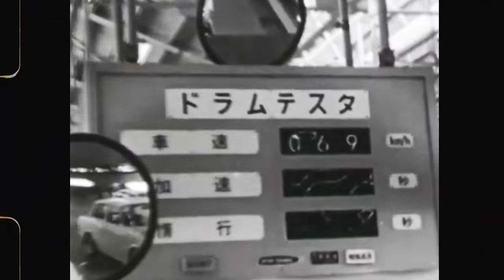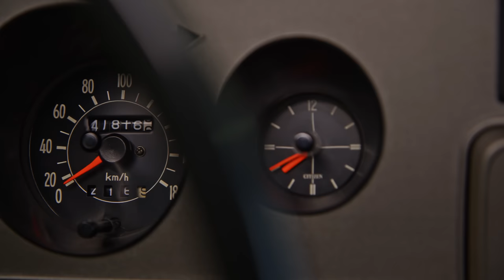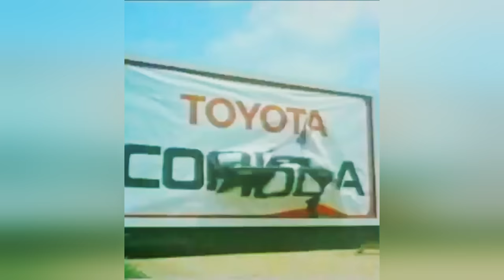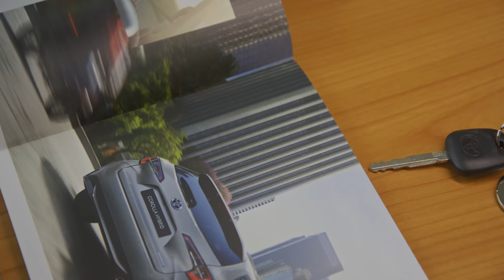Toyota Corolla KE30 - czyli poznaj klasyki Toyoty | Toyota Polska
Seria Klasyki Toyoty to filmy o niezawodnych autach, które mimo upływu czasu nadal pozostają niezawodne. To stylowe, określane mianem kultowych, ikony motoryzacji. W tym filmie prezentujemy Toyotę Corollę KE30, klasyk od Toyoty wyprodukowany w 1974 roku, auto w 100% zawierające tylko oryginalne części.

Prezentowane auto jest trzecią generacją tego najlepiej sprzedającego się samochodu świata. Corolla 3 zapewniła marce Toyota największy wzrost sprzedaży aut w Stanach Zjednoczonych. Oszczędne i ekologiczne silniki pozwoliły skutecznie walczyć z konkurencją. Już w 1974 roku Toyota Corolla 3 zajęła 1 miejsce w rankingu najpopularniejszych aut osobowych.

Co sprawia, że Toyota Corolla KE30 weszła do kanonu klasyków motoryzacji? Czym wyróżnia się to kultowe auto? Jak została skonstruowana i jakie wyposażenie ma Toyota Corolla KE30? Jak opiekować się klasykami, aby mimo upływu czasu prezentowały się i działały niezawodnie? Odpowiedzi na te i wiele innych pytań znajdziesz w tym filmie.

00:00 Klasyki Toyoty – auta-legendy. Bohaterka odcinka: Toyota Corolla KE30 z 1974 r.
00:26 Kiedy produkowano Toyoty Corolle KE30?
00:35 Corolla 3 – największy wzrost sprzedaży samochodów Toyota w Stanach Zjednoczonych
00:45 Corolla - 1. miejsce w rankingu najpopularniejszych aut osobowych w 1974 r.
01:09 Przedstawienie oryginalnej Toyoty Corolli KE30, która trafiła do Polski w 2004 r.
01:32 Opis samochodu – miejsce, silnik, moc, napęd
01:59 Remont samochodu u mechaników z Grupy Sabaj
02:53 Jak to możliwe, że Toyota z 1974 r. jest wciąż „na chodzie”? Mówi Janusz Bugajski, Dyrektor Serwisu Mechanicznego
03:29 O niezwykłej niezawodności Toyoty opowiada Krystyna Mazur, Specjalistka ds. Marketingu
03:51 Gdzie można zobaczyć Toyotę Corollę KE30 z 1974 r.?
04:12 Podziękowanie za obejrzenie odcinka z serii Klasyki Toyoty, zaproszenie do kolejnych odsłon oraz do dołączenia do Klubu Rekordów Toyoty